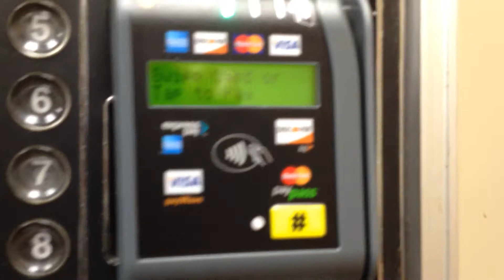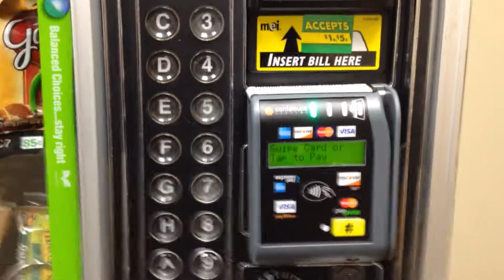Tammy's V-machine Milestone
Tammy gets a credit card intake on the vending machine at work.